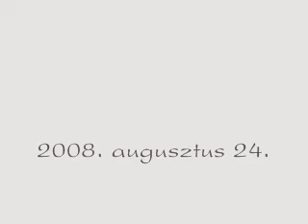First time Kolonc meets sheeps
Birkabosszantó Bugylibicska "Kolonc" 4 months old mudi puppy
with Nefi and Böbe in the background